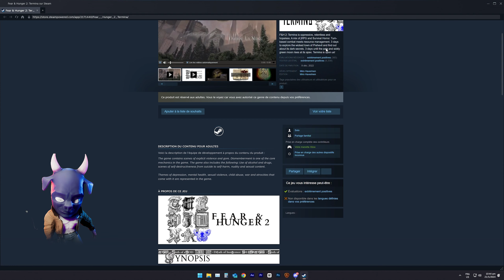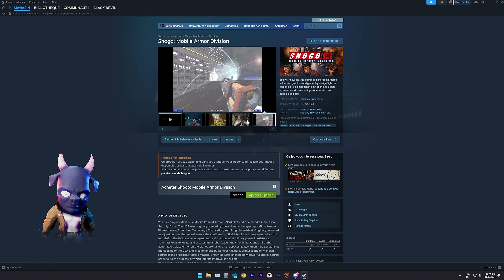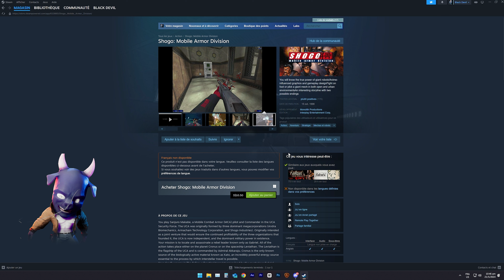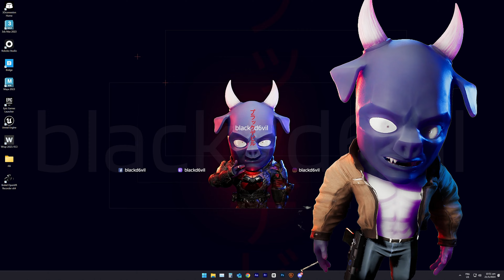Fallout New Vegas FR #050 Marcus le Bogosse 😈🎮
Fallout New Vegas FR let's play
Episode 50